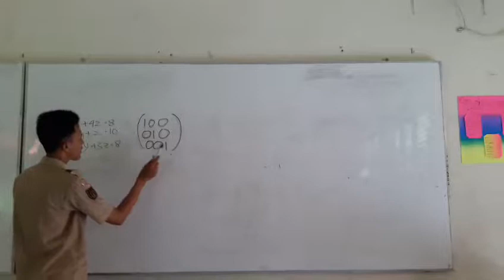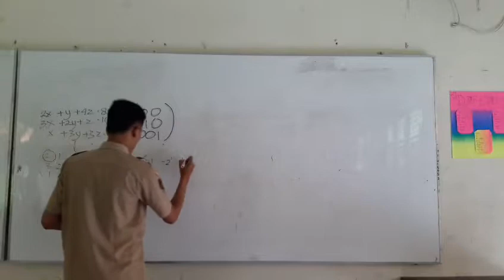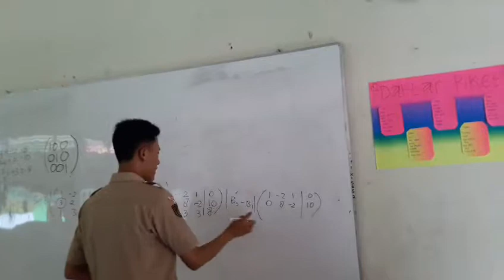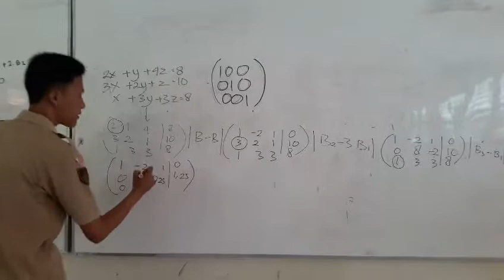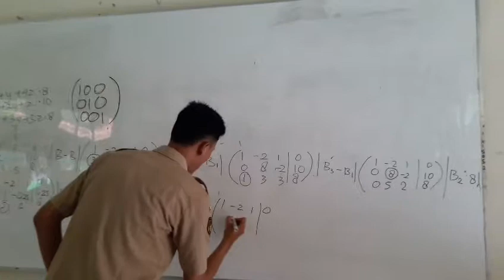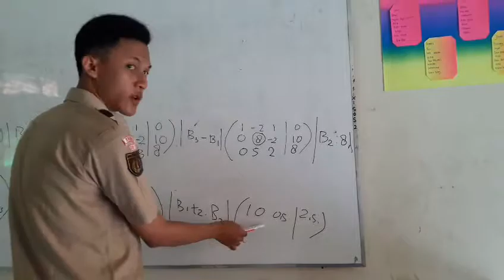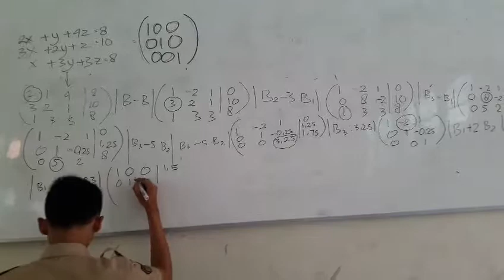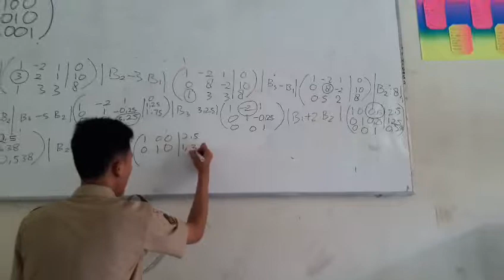Dimas novandiyasah XII IPA 5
PEMBELAJARAN MATEMATIKA SMA NEGERI 2 SLAWI